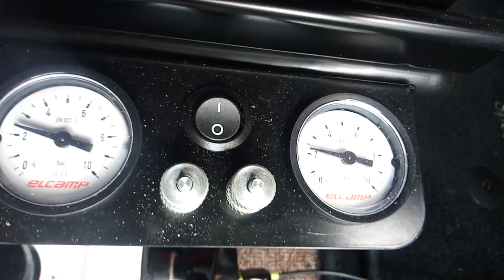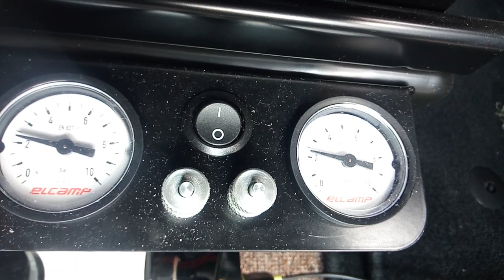Zawieszenie pneumatyczne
Tak pracuje pneumatyczne zawieszenie podczas jazdy ;-)